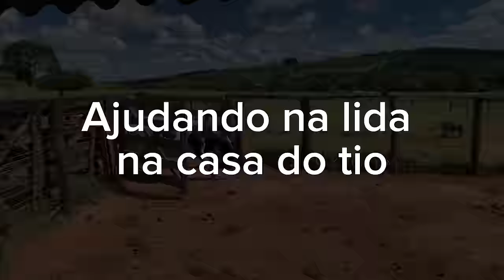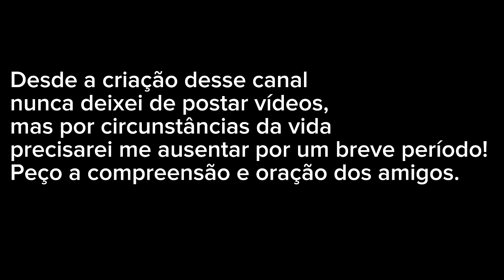Novilha generosa pariu uma bezerrona / lida intensa com o gado e mensagem no final do vídeo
Anápolis Goiás 18 Abril 2023

Bom dia 🤠 Eu sou o Samuel moro em uma fazenda em Anápolis Goiás

Desde a criação desse canal, nunca deixei de postar vídeos, mas por circunstâncias da vida precisarei me ausentar por um breve período! Peço a compreensão e oração dos amigos.

 ⚪️ A vaca BARRERITA, ela precisou de ajuda no parto, mas no final deu tudo certo graças a Deus

Se possível:
👍🏻 Curta
📲 Compartilhe
🆓 Comente

Então fica assiTchau brigado